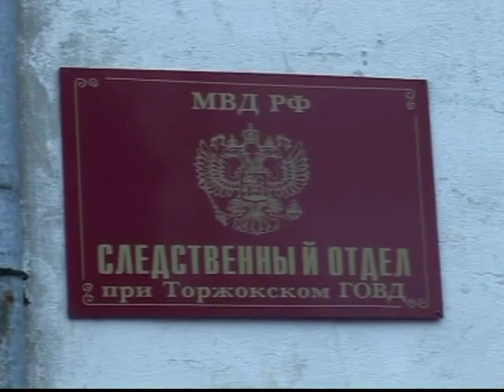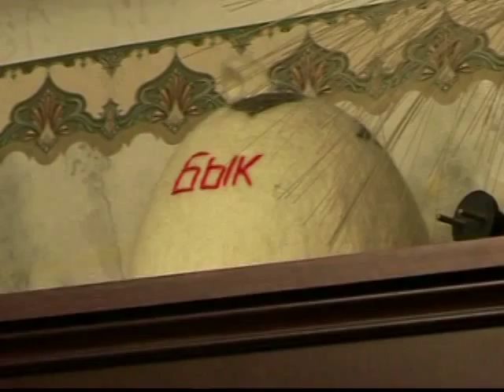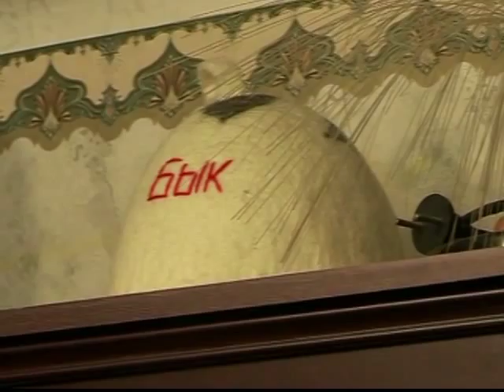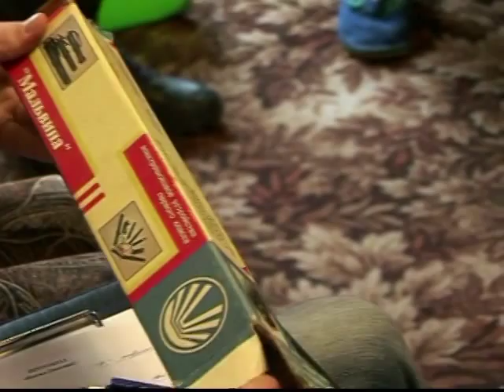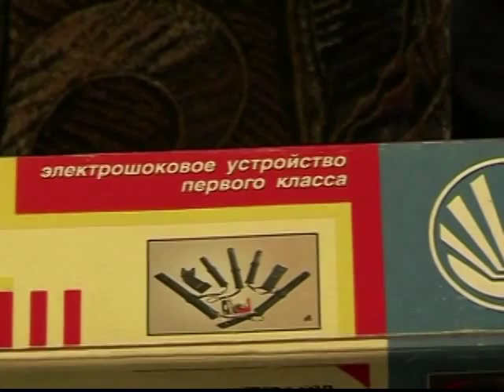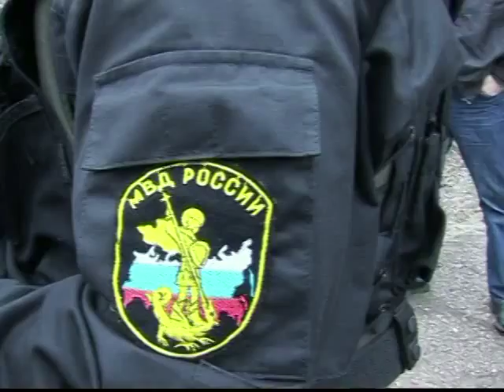В Тверской области задержали группу сутенеров